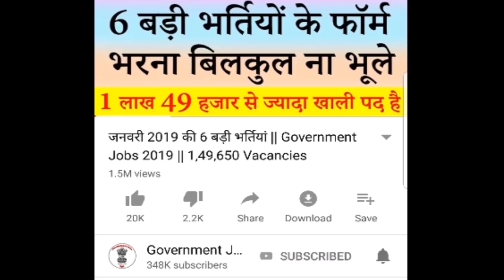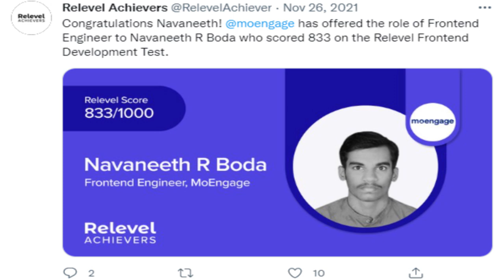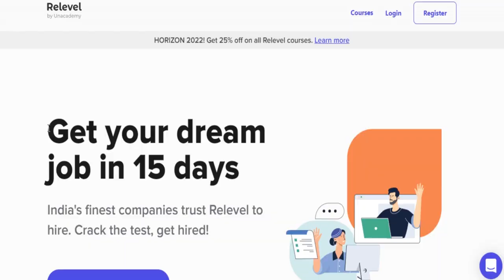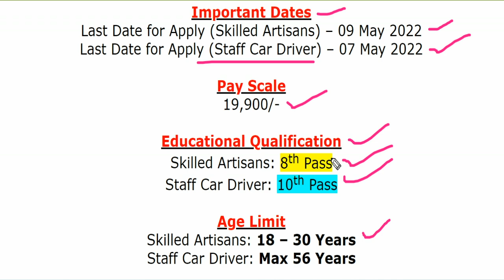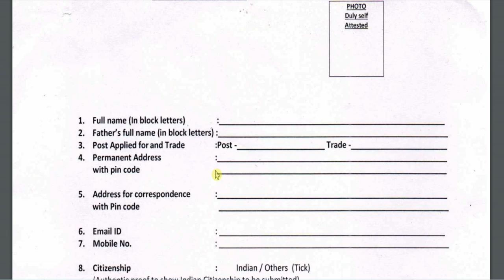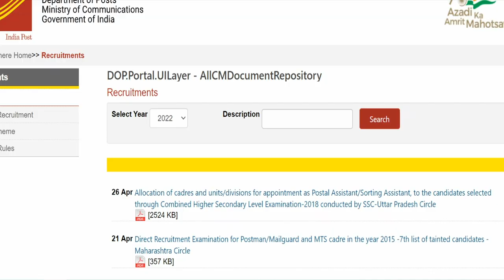भारतीय डाक विभाग भर्ती 2022 || India Post Office Job Vacancy || India Post Office Recruitment 2022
Indian Postal Department (भारतीय डाक विभाग) has been released a jobs notification for Various Vacancies for the Posts of Skilled Artisans & Staff Car Driver.
For more info regarding India Post Office Bharti 2022 such as vacancies, eligibility, dates & other please visit given below link……...

indian post office staff car driver recruitment 2022
india post office recruitment 2022 notification
indian postal department recruitment 2022
indian post office driver recruitment 2022
india post office jobs 2022

If you have queries and suggestion related to India Post Office Vacancy Application Form you can comment in the given below comment box.